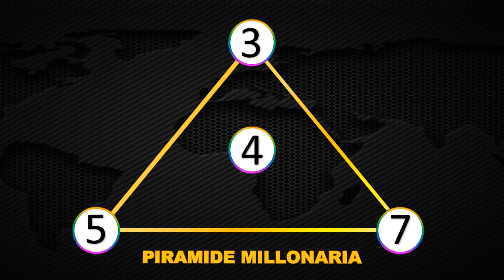Resultados Lotería de Manizales Colombiana Miércoles 23 de junio 2021 | PREMIO MAYOR ✅ 🥇 🔥💰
Resultado de la Lotería de Manizales Colombiana Miércoles 23 de junio de 2021
Lotería de Manizales Colombiana 23 de junio
Lotería de Manizales Colombiana 23 de junio Premio MAYOR
Lotería de Manizales Colombiana premio MAYOR 2021
Ultimo sorteo de la Lotería de Manizales Colombiana
Ultimo resultado de la Lotería de Manizales Colombiana
Resultado de la Lotería de Manizales Colombiana Veintitres
Ultimo resultado de sorteo de la Lotería de Manizales Colombiana
Números ganadores